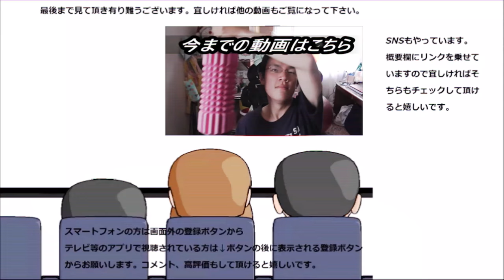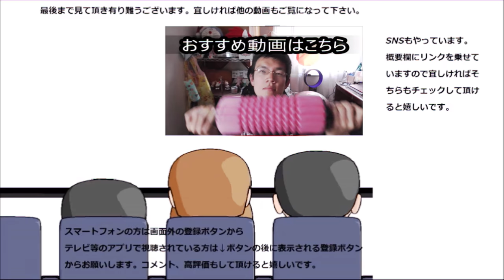セブンイレブン ふんわりメープルのパンを食べてみた。見た目はメロンパンっぽいけど～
セブンイレブン　ふんわりメープルのパンを食べてみました。見た目はメロンパンっぽいですけど、ふんわりなんですね～
贈り物は此方まで↓
〒153-0042